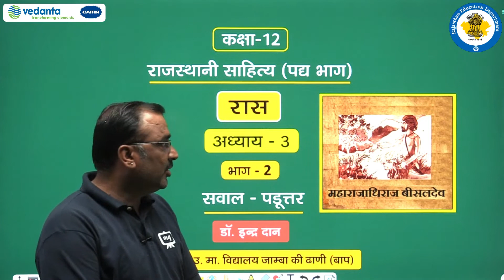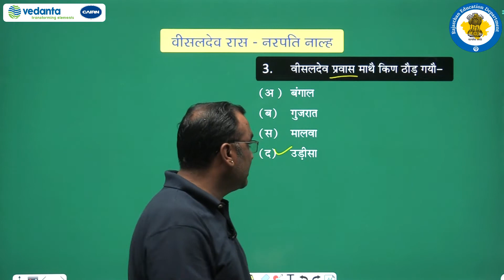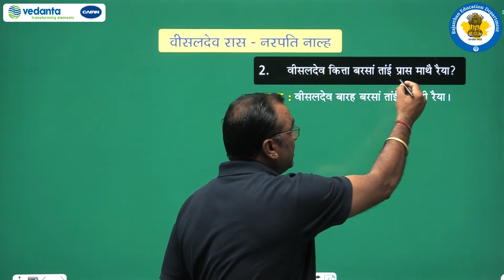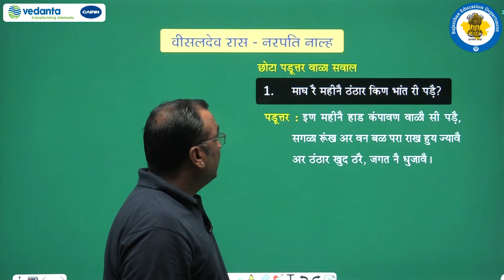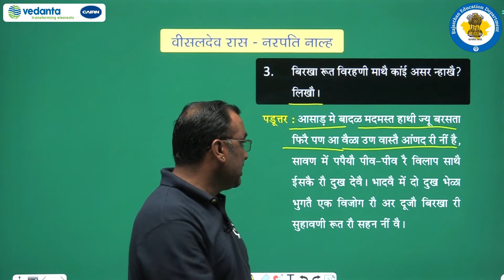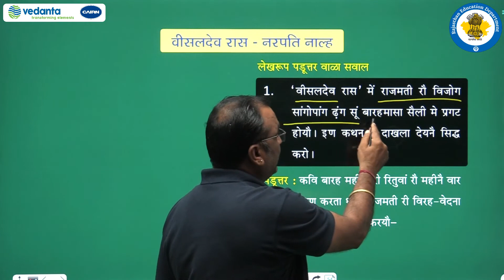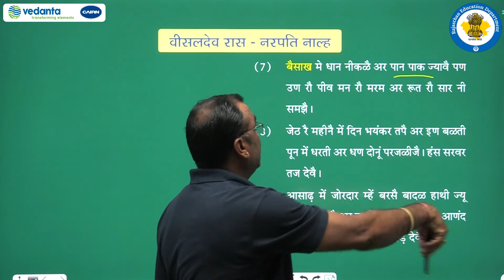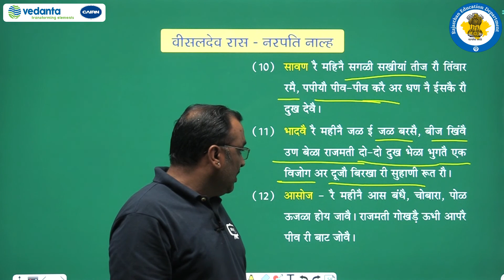NCERT | CBSE | RBSE | Class - 12 | राजस्थानी साहित्य | पद्य भाग | सवाल - पडूत्तर